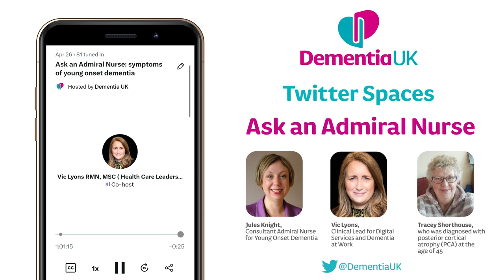The symptoms of young onset dementia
This is a recording of a Twitter Space we held on 26 April 2023 where we discussed the different symptoms of young onset dementia, which is when dementia symptoms develop before the age of 65.

Speakers:
Vic Lyons, Clinical Lead for Digital Services and Dementia at Work
Jules Knight, Consultant Admiral Nurse for Young Onset Dementia
Tracey Shorthouse, who was diagnosed with posterior cortical atrophy (PCA) at the age of 45

Twitter Spaces are live, audio-only events that take place on Twitter. Dementia UK holds a monthly Twitter Space called 'Ask an Admiral Nurse'. Each Space explores a different topic, with different guest speakers. Find out more by following Dementia UK on Twitter @DementiaUK.